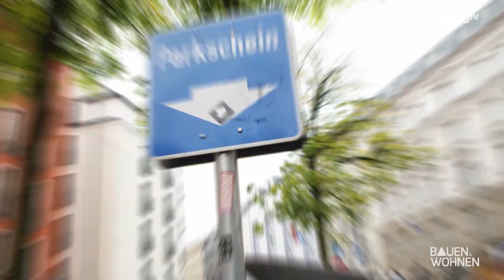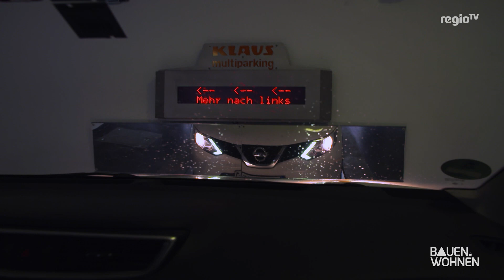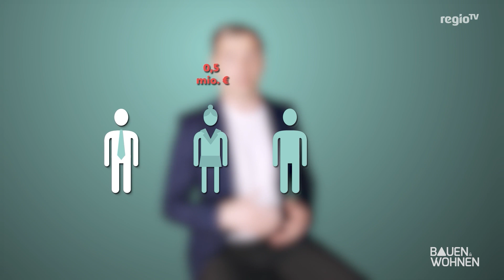Geniale Garagen - Preisverhandlung beim Hausbau –Kinderspielgeräte- Mähroboter & Co | BAUEN & WOHNEN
Das sind die Themen der BAUEN & WOHNEN Sendung vom 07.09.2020 mit Moderator Tobias Baunach:

00:00 Intro und Themenüberblick
01:02 Tobias entdeckt...Parksysteme Teil 1 (Parksysteme, Duplexparker, Multiparker, Unterflursystem)
06:59 Preisverhandlungen mit Doktor Haus (Sparen beim Hausbau)
09:47 Tobias entdeckt...Parksysteme Teil 2 (Parksysteme für Eigenheimbesitzer)
14:34 Smart Home | Intelligenter Garten
18:54 Abenteuer Garten: Mit Kinderspielgeräten
23:00 die nächsten Themen